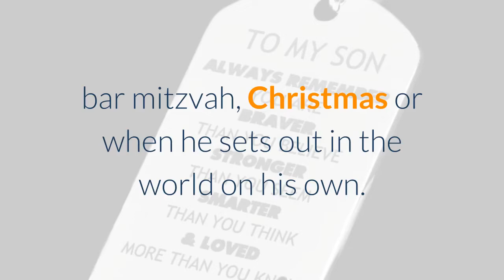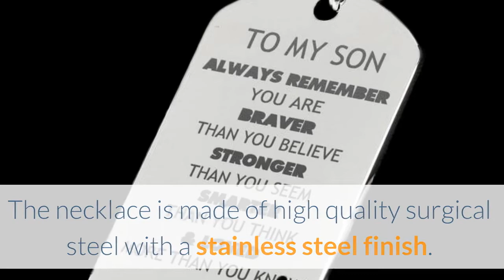Father Son Dog Tag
Stainless steel engraved Father Son dog tag, perfect for your son's birthday, Christmas, graduation or bar mitzvah. Always let your son know how amazing you think he is. Add your own inscription on the back for an even more personal gift.